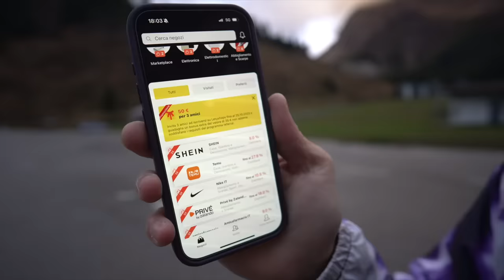LA BICI PIÙ BELLA CHE HO MAI AVUTO - Rose Scrub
Vi presento la Bici da downhill più bella che ho mai avuto: la nuova Rose Scrub. siamo andati a testarla sulla nuova linea del Colbricon Bikepark.